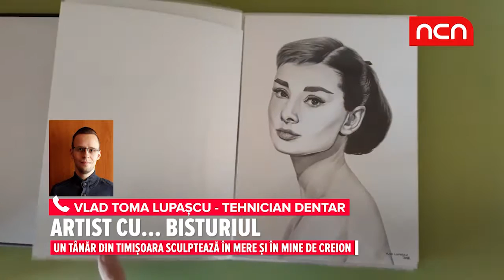Artist cu... Bisturiul